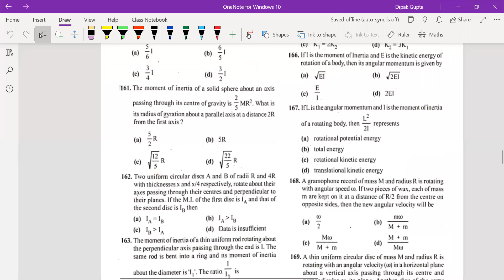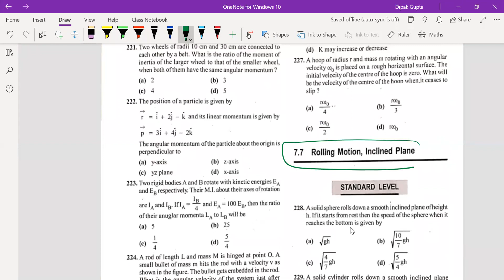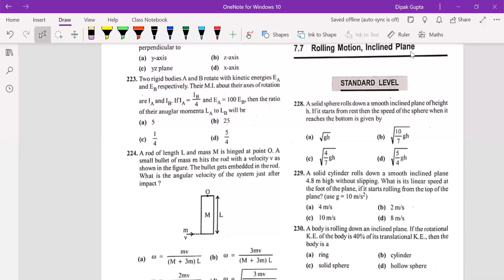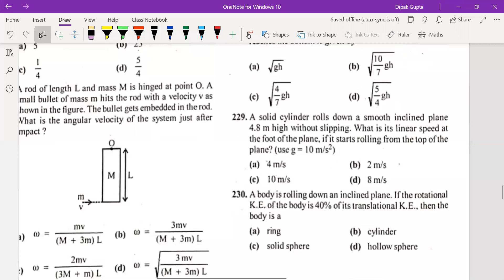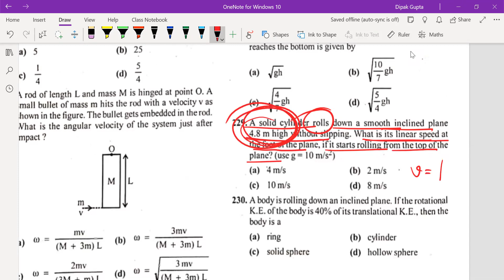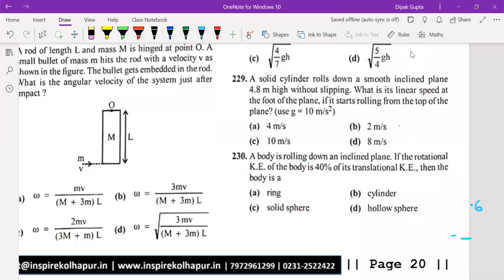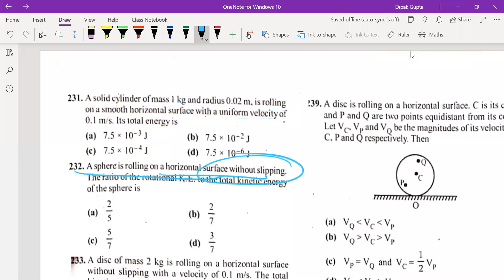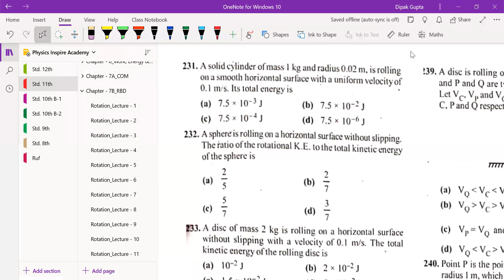Physics - 11th Rotational Motion_Lecture 11 (31/12/20)